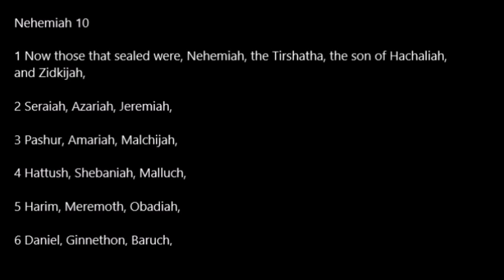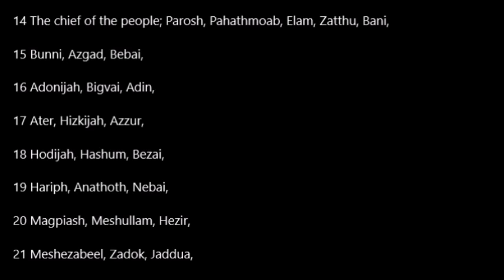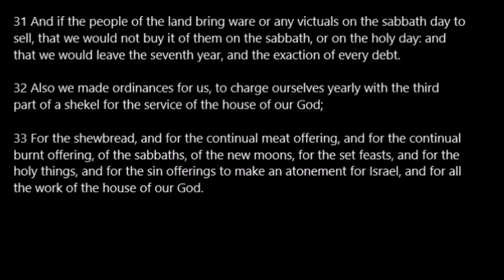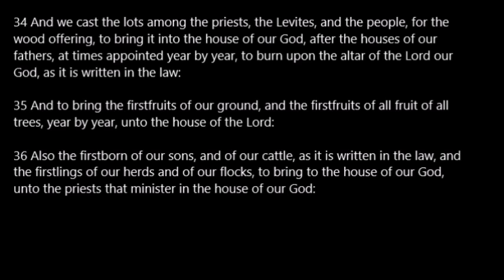Nehemiah 10 KJV Read Along